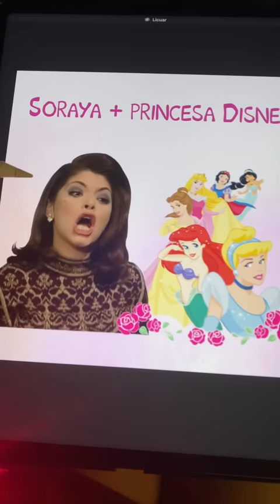Cómo sería Soraya Montenegro si fuera una princesa Disney?